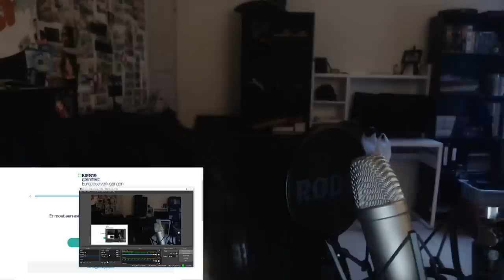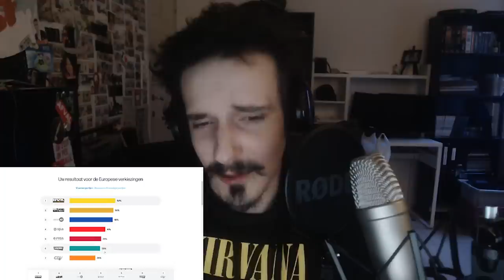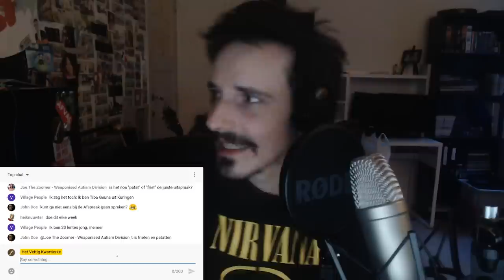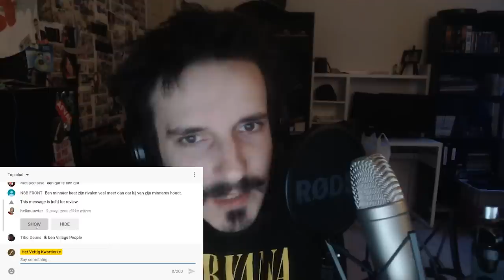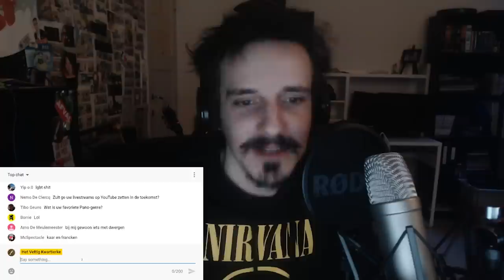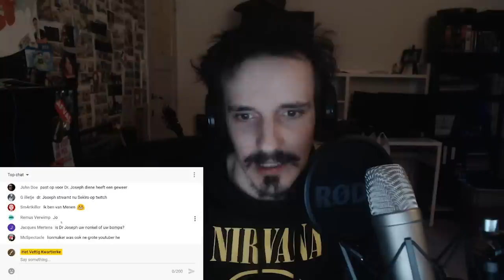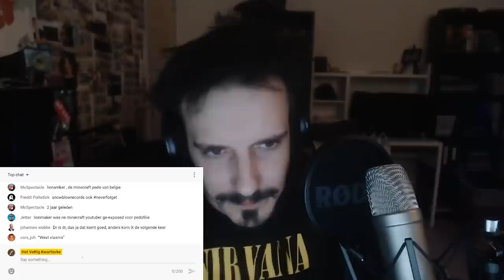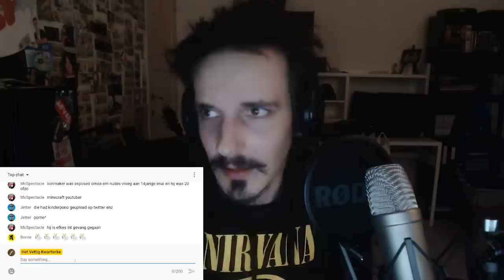(De Europeese Stem)TEST met ANSERIC | Vettige Klap LIVE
Anseric en Kaar doen de stemtest